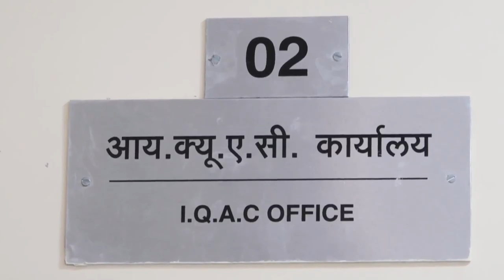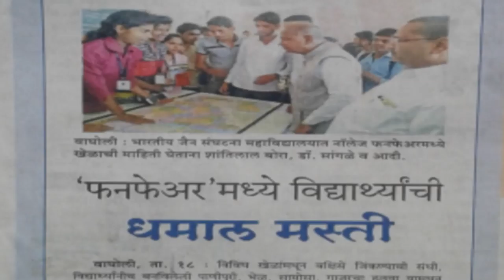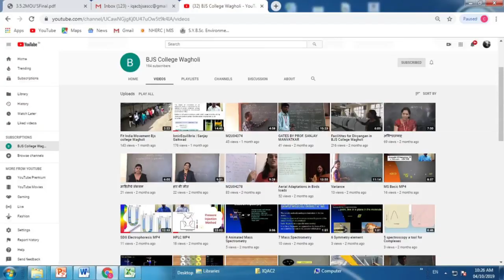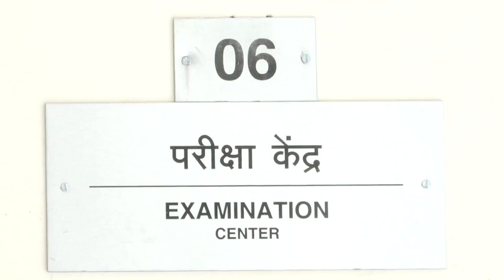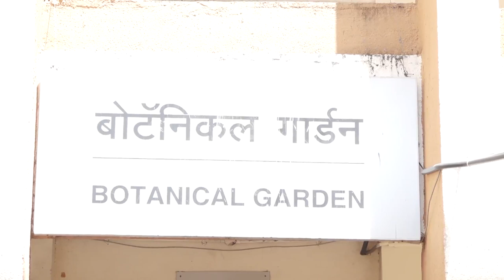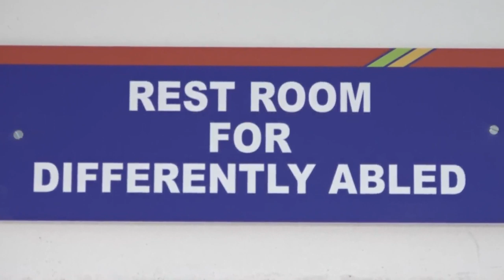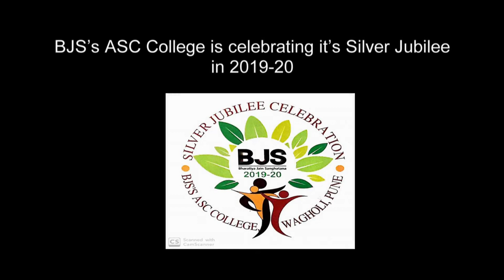College Documentary Film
DOCUMENTARY SHOWS INFRASTRUCTURE OF COLLEGE CAMPUS